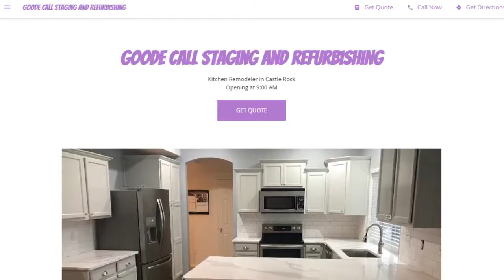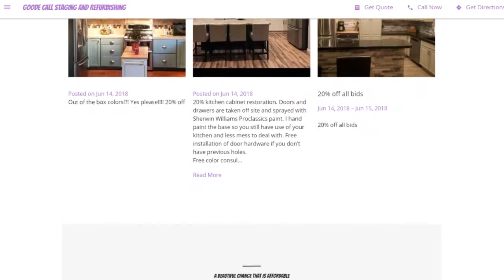Goode Call Painting on CNTV